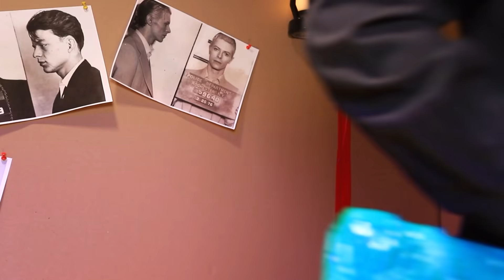Karton Hapishaneden Kaçış / Mücadele!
Hapishane kelimesi kulağa ne kadar korkutucu geliyor değil mi? Ancak karton hapishane tamamen farklı bir konu. Herhangi bir hapishanede olduğu gibi, karton hapishaneden de kaçmak istersiniz. Yeni karton mücadelesinde bunu yapmanın kolay olup olmadığını görelim.